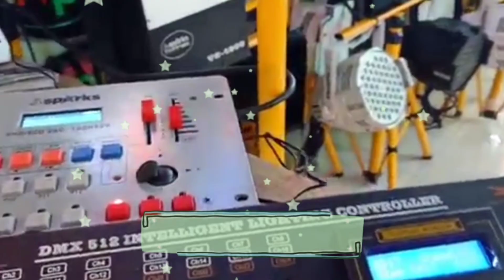Program Shape Generator Moving DMX KK25a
Seru nih pembahasan banglighting hari ini,     Program Shape Generator Moving DMX KK25a - Yuk langsung aja simak hehe

Mic :
Secondary : BOYA BY-M1 Lavalier Clip On

Tripod : Takara ECO-196A